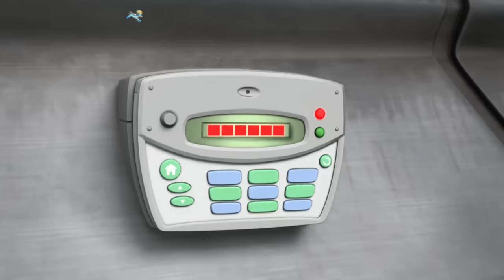Jungle Rescue Pups save Tracker, Little Hairy the Monkey, and more! | PAW Patrol Cartoons for Kids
In this PAW Patrol cartoon compilation for kids, Big Hairy the Giant Monkey has taken Tracker to help him find Little Hairy! The Jungle Rescue pups are here to rescue both Tracker and Little Hairy!